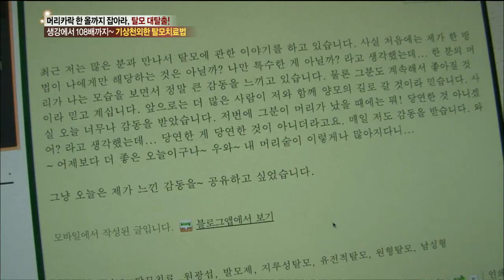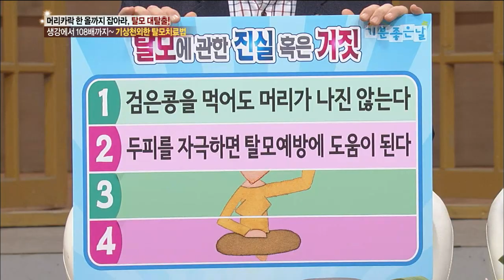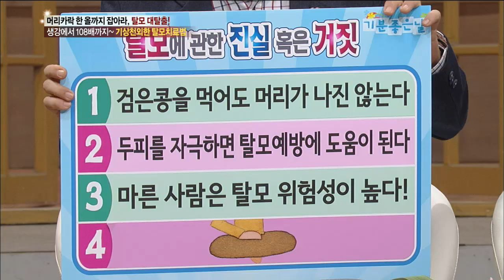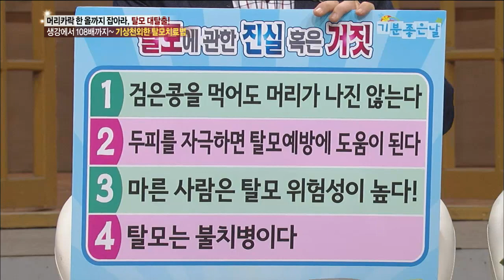기분 좋은 날 - 탈모를 피하는 기상천외한 방법이 있다?!, #02 20131030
탈모에 관한 진실과 거짓 및
전문 두피 관리와 모발이식의 모든것

방송시간: (월~금) 오전 09:45~
MBC 기분 좋은 날, Good day, 2013/10/30, MBC TV,